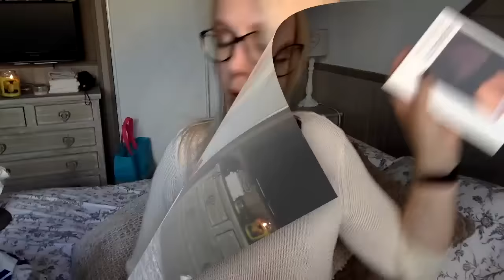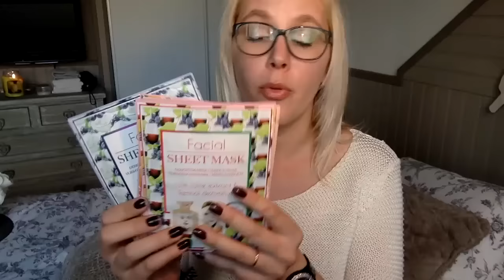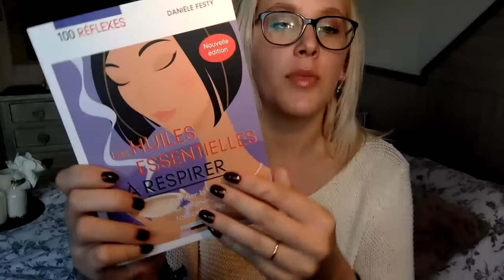💸 Haul Random: Noz, Action, Stockomani 💸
❤️ Tout est en barre d'infos:

❤️Un petit haul d'ici et d'ailleurs accompagnée d'une famille plutôt encombrante. Mais ça a le mérite de donner des vidéos vivantes et conviviales. Des bisous et bon visionnage.

❤️ Infos générales: je filme avec Camera Recorder sur Macbook, je monte avec Imovie.

❤️ Merci de me suivre, à très bientôt, des bisous !